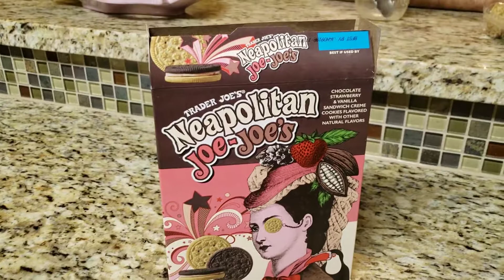Trader Joe’s Neapolitan Joe-Joe’s | Food Review | Cookie Binge Mukbang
Welcome to the Foodie Adventures!

In this episode, I try Trader Joe's Neopolitan cookies. Each layer of this cookie has a different flavor. The outsides are a vanilla and chocolate wafer while the inside is a strawberry creme. We paired this with milk. There were pretty addictive, I ate more than I had planned!

Facebook Rode VideoMic Me
Camera: Samsung Galaxy S9 Plus